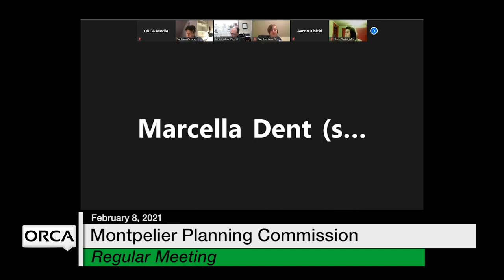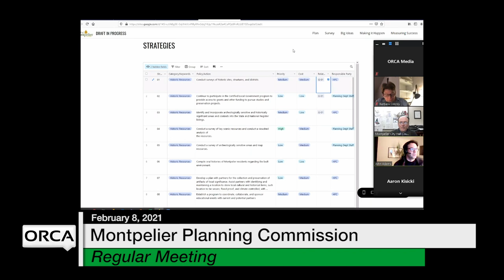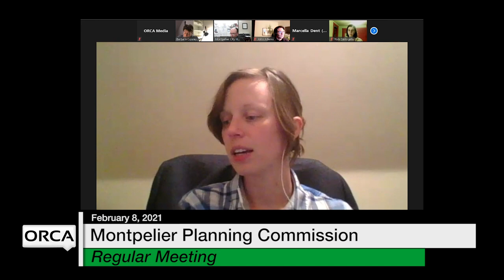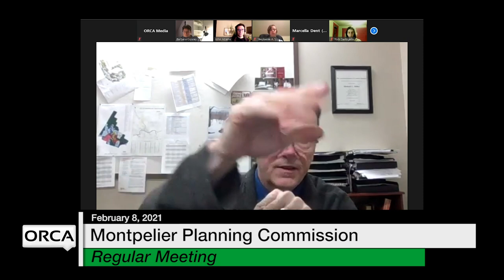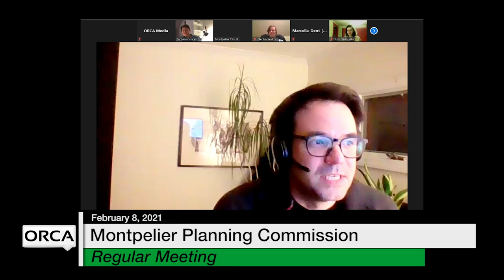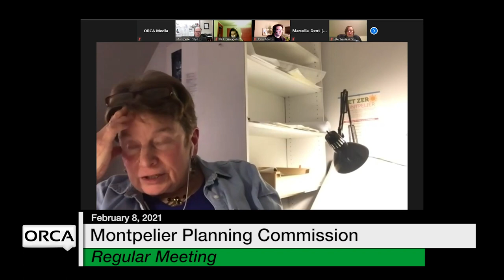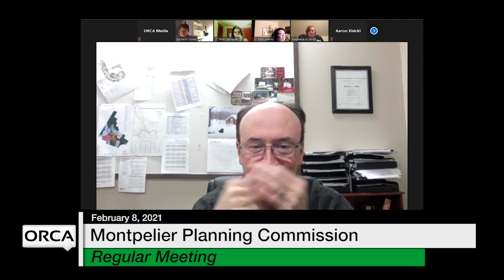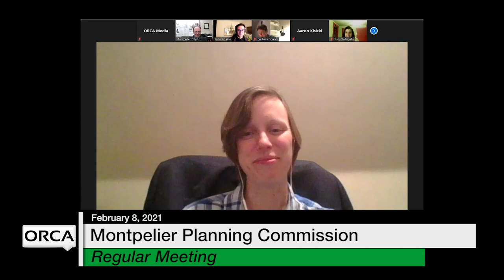Montpelier Planning Commission - February 8, 2021 [MPC]